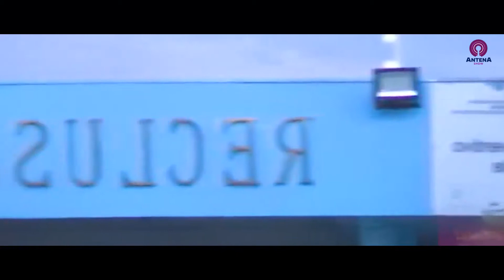😱 ¡Yadhira Carrillo confiesa que vive de luto desde que su esposo está en la cárcel! 😱